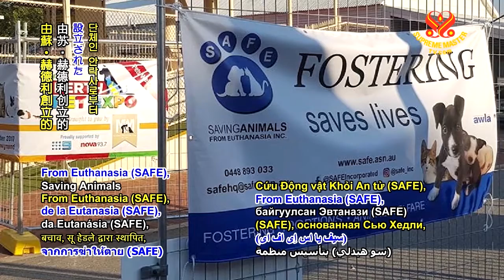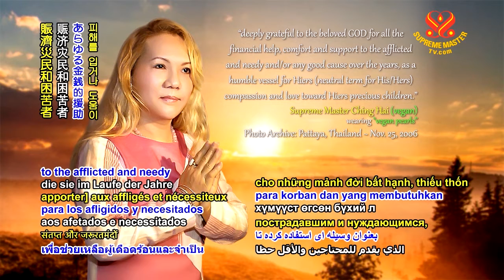0865 NWN 1 Our Beloved Supreme Master Ching Hai graciously presents Shining World Compassion Award t